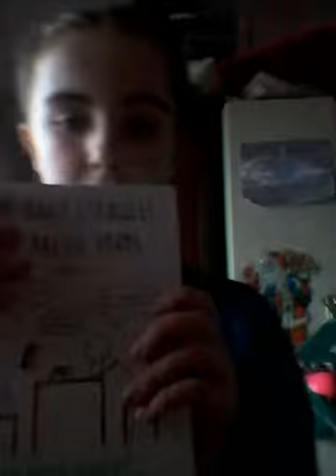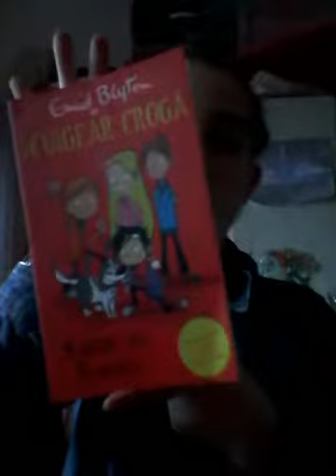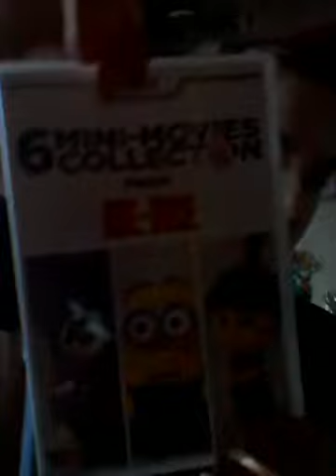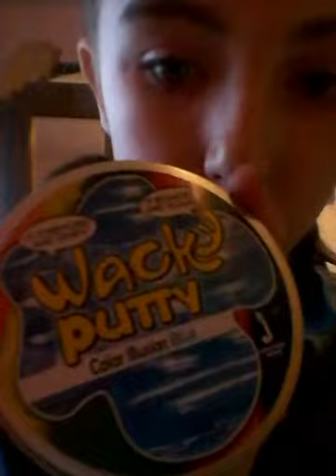Little things I got for Christmas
Roblox:TheRealSurvior11
Shout out to:Aoife
Happy birthday Aoife from yesterday